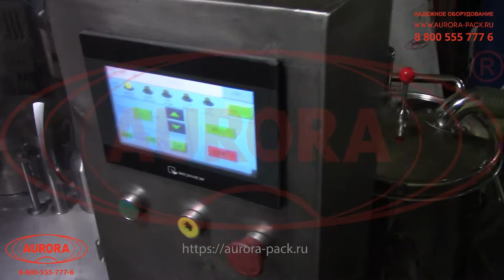Автоматический капсулятор К4-10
В данном видео показан принцип работы автоматического капсулятора К4-10

Описание:

Капсулятор К4-10 предназначен для наполнения желатиновых капсул сухими смесями в виде порошка или гранул. Изделие может применяться на фармацевтических и ветеринарных производствах.

Оборудование отвечает всем стандартам GMP. Для его изготовления применены следующие материалы: нержавеющая сталь, AISI304, AISI316L, капролон медицинский, трубки силиконовые медицинские.

С более подробным описанием данного оборудования Вы можете ознакомиться на нашем сайте по ссылке

Характеристики:

Тип: автомат;
Производительность: 10000 шт/ч;
Мощность: 5,3 кВт;
Вес: 800 кг;
Напряжение: 220;
Отрасль: Фармацевтика, Ветеринария;
Тип продукта: Лекарственный препарат;
Высота: 1930 мм;
Длина: 1080 мм;
Ширина: 1080 мм;

Какие задачи решают капсуляторы?

Капсуляторы, поставляемые компанией «АВРОРА ПАК ИНЖИНИРИНГ», прочно зарекомендовали себя как надежные и эффективные установки, реализующие качественное наполнение капсул препаратом и полностью герметичное закрытие. Оборудование широко применяются в фармацевтической, ветеринарной и косметической отраслях, позволяя производителям выполнять широкий диапазон задач:

•  Соответствие продукции требованиям стандартизации;

Применение оборудования позволяет обеспечивать выпуск стандартизированной продукции, одинаковым образом фасованной и упакованной.

•  Обеспечение высокой точности дозирования препарата;

Установки разработаны в соответствии со спецификой фасовки в капсулы различных по консистенции, свойствам и особенностям продуктов, что позволяет достигать высоких показателей точности.

•  Удобство работы на участке упаковки;

Все представленные модели — от ручных до автоматических — позволяют реализовывать процессы максимально удобным способом с минимальным участием персонала.

•  Реализация полного производственного цикла;

Машины имеют широкий функционал, который включает не только выполнение непосредственно дозирования и укупорки, но также такие операции как ориентирование капсул, перемещение и выгрузку готовых изделий.

Точность дозирования и качественная укупорка капсул позволяют производителю быть уверенным в сохранности препарата и эффективности его применения конечным потребителем.